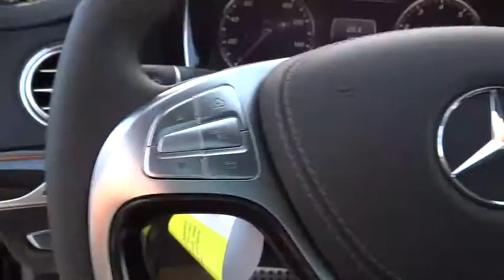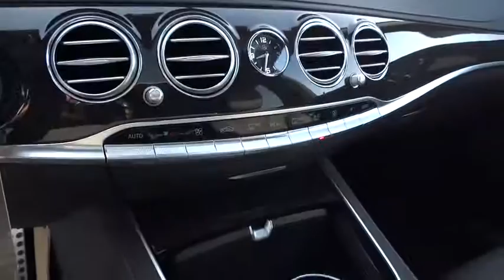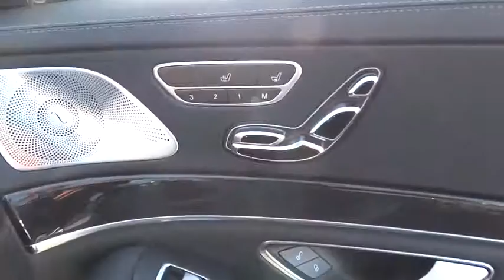2016 Mercedes-Benz S-Class Pleasanton, Walnut Creek, Fremont, San Jose, Livermore, CA 16-1064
2016 Mercedes-Benz S-Class